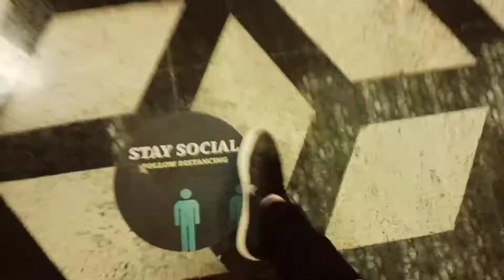My Baby First Ride In Mall | garhwalimaa